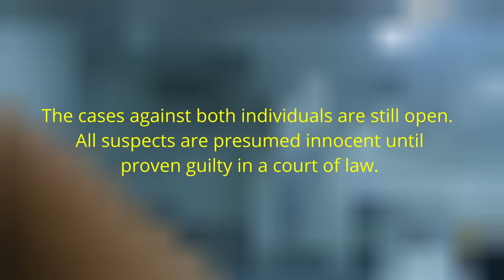Bodycam DUI Arrest - Drunk Dentist Crashes Into Police Cars and It's Caught on Bodycam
On September 15, 2023, Middletown Township Patrolmen Mania and Manochio conducted a traffic stop on a vehicle for allegedly running a red light.  While they were discussing the traffic citation with the driver, a SUV, driven by a 47 year-old female, plowed into both patrol vehicles and the innocent motorist who was part of the traffic stop.  The end of the collision was caught on the body worn cameras of both patrolmen.   It didn't take long for the female driver of the SUV to start name dropping that her brother-in-law is a police officer.   She was eventually removed from the vehicle asked to perform standardized field sobriety tests.  She was arrested and transported to the Middletown Township police station, where she was given the opportunity to submit to an evidentiary breath test (EBT).  The results of the EBT were 0.238%.   She received 6 traffic citations and was released to a sober adult about 90 minutes later.   Meanwhile, the 2 people in the innocent vehicle had their vehicle totaled and they were taken to the hospital because of the injuries they sustained.  Interesting, the woman's husband was following behind her in another vehicle when the accident occurred and he was also arrested for DUI.   All suspects are presumed innocent until proven guilty in a court of law.